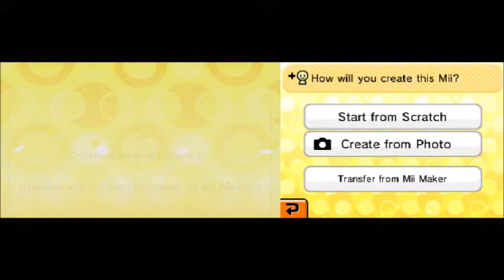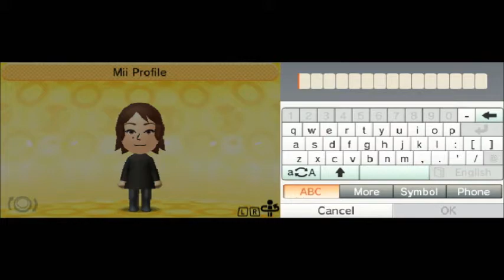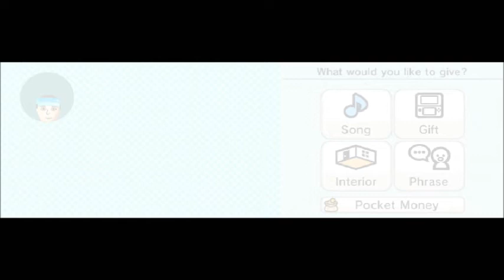Tomodachi Life Episode 10 Samus & Jools Marry + Piko Moves In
Mario Kart 8 StreetPass Princeton Grand Prix (Tournament)

Tomodachi Life Picnic Event

Brief Summary: Samus and Jools get married!  Also Piko moves in!  Will anyone else become friends?  Watch and find out!  Watch and find out!